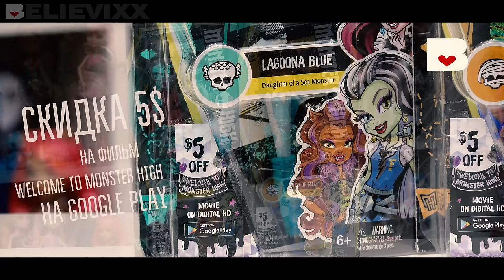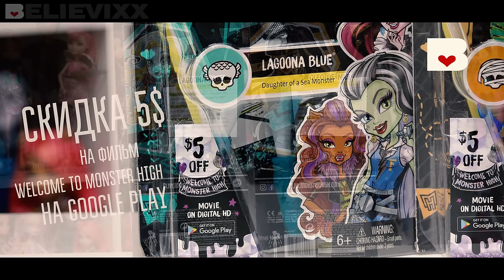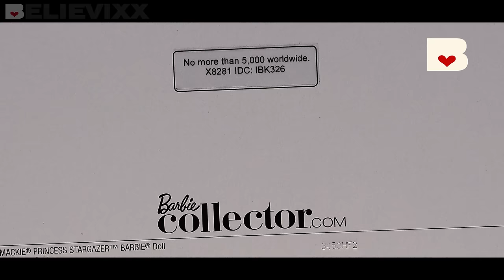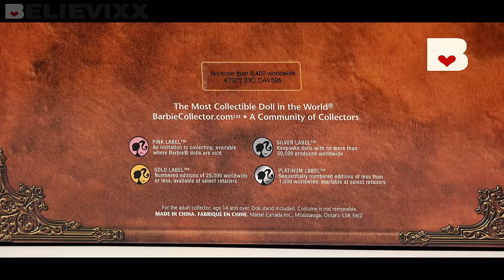ТУТ вам не СПИННЕР ! новые куклы Монстер Хай Посылка из Америки Monster High Барби Беливикс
Распаковка новой посылки из Америки с крутыми куклами Монстер Хай и Barbie (часть 23). А также обзор на кукол Монстер Хай - эксклюзивы Mattel Shop 2017 - Cleo de Nile (Клео де Нил) и Ghoulia Yelps (Гулия Йелпс). Это, конечно, не желейные мишки Валера, НО в посылке много разных эксклюзивных и коллекционных кукол Барби и Monster High Monster High -  Школа Монстров.
И не забывайте в комментариях написать, какая кукла понравилась вам больше всего, и про кого вы бы хотели узнать больше из моего обзора.

Лагуна Блю (Lagoona Blue) First Day of School (Первый день в школе) DVH25
Клео Де Нил (Cleo De Nile) First Day of School (Первый день в школе) DVH24